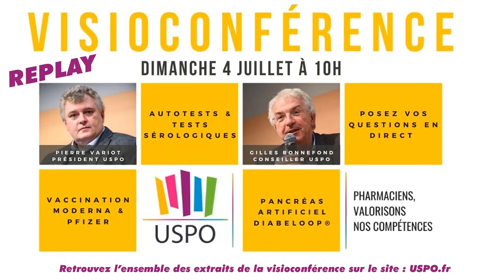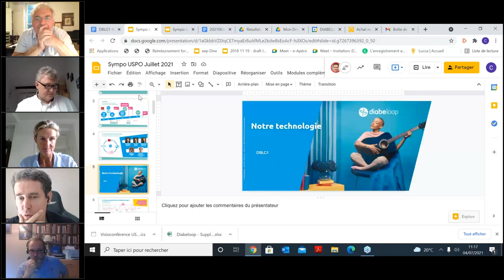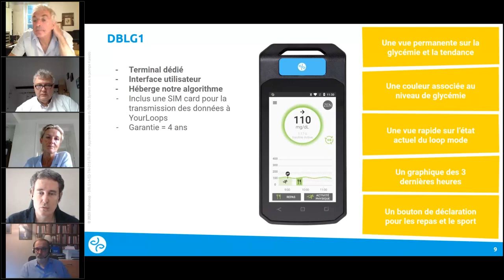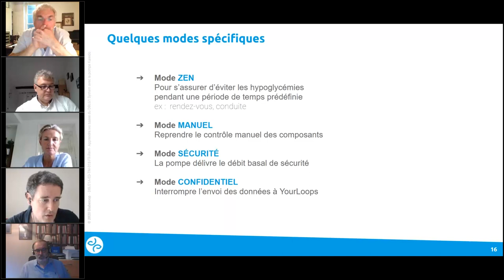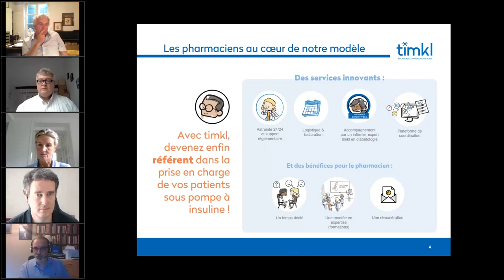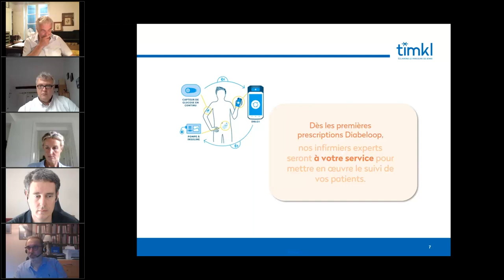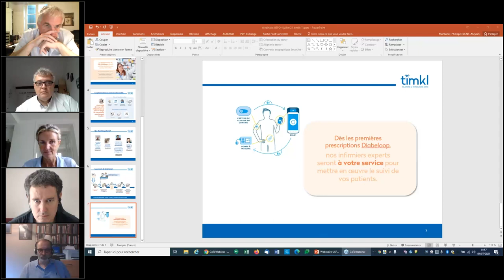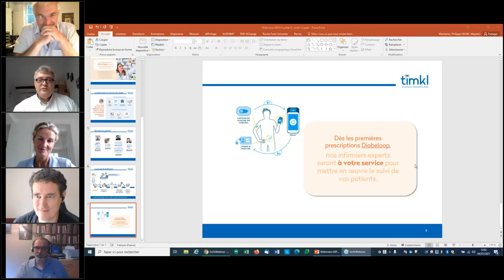Visioconférence du 4 juillet 2021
Replay de la visioconférence
Sommaire minuté :
00:47 Rencontre avec le directeur de cabinet du ministre
14:44 Tests antigéniques
22:04 Autotests
35:14 Vaccination COVID
Trod Angine
01:13:51 le pancréas artificiel : Diabeloop